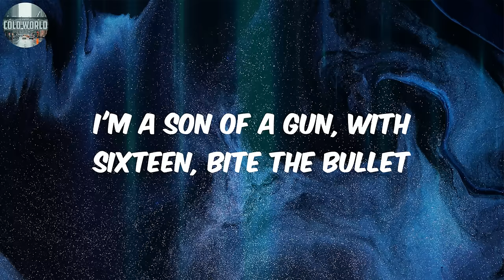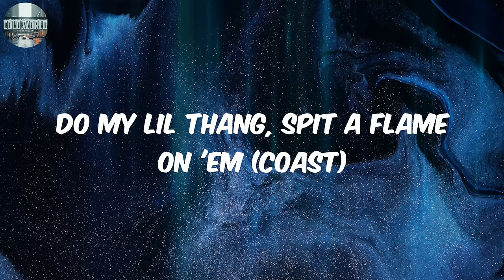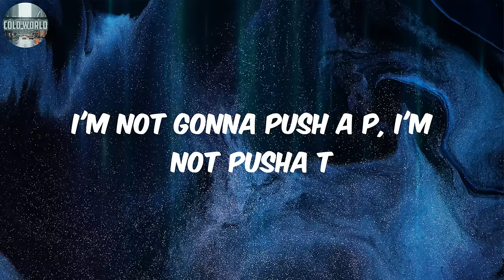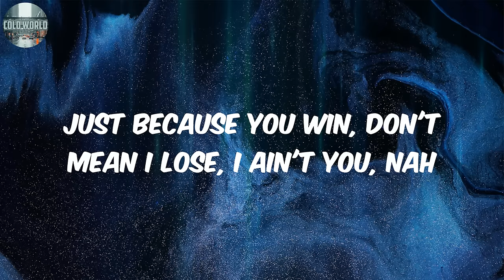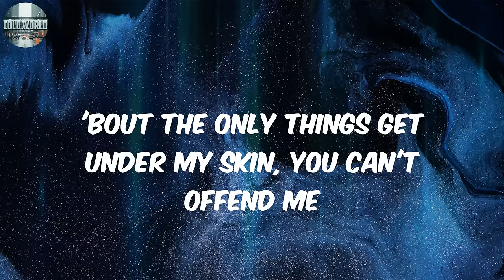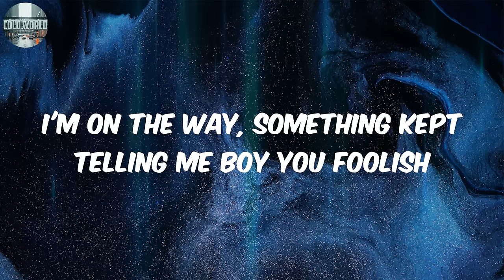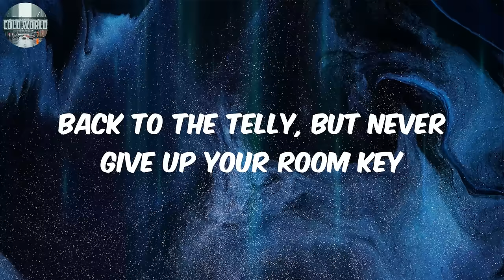Never Freestyle (Lyrics) - Coast Contra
Lyrics:
(Let's go)
I'm a son of a gun, with sixteen, bite the bullet
My style Russian Roulette, just be careful when you pull it
I had to some pull strings, I wish they was over acoustics
My flow stupid, doofus, I'm the blueprint
The twins is a pair but I'm a 2 for 1
This the moon and the sun, Frank Castle & Big Pun
Ya punishments begun
My split personality, split niggas for fun
The man in the mirror told me to pick a side
I got a different side like a Gemini
Inside, Lives The Bridge to the other side
Follow me down the rabbit hole, where I had to walk on faith
Just like the yellow brick, click, clicking ya heels
Won't get ya back home, when I come on
so bring it on you rap divas
Tell ya loved ones bye like Felicia
I was spittin' Ether 'fore I got a visa
Now I shine down on 'em like the sun in Costa Rica
We glorified truth seekers, yo soy en El Niño de Oro
Negro y Latino
Here for the people, Colombiano y Africano
Desde Egipcio, el faraón with a golden heart
Este flow es bendito
(Si) For the gang I go to bat, yo, where's Bruce Wayne?
You strike me out as a lame in real life
The chain on the neck don't connect with the mainframe
The source, the fake gone force or refrain
When I pull up, hop out, say the name on 'em (coast)
Do my lil thang, spit a flame on 'em (coast)
I can give a damn about the fame, nigga
I'll pull a card anywhere, I'm David Blaine on 'em
You think I'm the type?
Nope, delete, don't type nor retweet
I'm more elite than your PC, you and yours PC
You never met the God Emcee, until now, it was all BC
I'm not gonna push a P, I'm not Pusha T
But I will push a tee with your face on a XXL
While my team's on the cover of the XXL magazine, lil nigga
This ain't no make believe, we just make believers
The only thing you and your enemies agree with
The album could put an end to all of your grievances
Solve world peace, lil nigga
Boy, this shit really slap, on every volume like it was raised by Smack
In the jungle, you separate the apes from the rats
In the dark place, as a black race, we adapt
Blocks hotter than a furnace, 'least it's furnished
The bench where the bus stop, you might see a skirmish
It's early, I'm up, you know, tryna get the worm
Then Pimp Benjies quicker than the world keep turning
Come on, nigga
2022, twinny twin coming
Momma had us on a full stomach
emerged out the womb two heads better than one is
I look like him, but y'all shit redundant
We already run it, foot on ya neck, just baby step
God protect these clowns who show boat object
'Round niggas who flows could drown Noah's architect
All due respect, we don't all respect what you do
That shit weak, hope it work out too
Just because you win, don't mean I lose, I ain't you, nah
Man, ya mans light, he slight envy
Wanna bring smoke to God house, but lack chimney
The Coast got tatted, got 2 Cents tatted
'Bout the only things get under my skin, you can't offend me
I walk in truth, my fear branched off the noose
My ear drums request love from The Roots
Make ya whole family tree salute
Nothing new under the sun, under the son of the sun's son
The great great one, predicted what his seed would do
In 2022, twinny twin coming
Momma had us on a, hol' up
I did it again, but y'all shit redundant
Did it again but y'all
I am the greatest of all timers
plagued with the greatest of Alzheimers
I heard it, then forget y'all are rhymers
ya lyrics don't convince not one of us, not one of us
Not even karma spinning the block, for fake drama
Fake niggas, fake numbers
Snatch ya plate from ya, see if y'all can fake hunger
Better keep away from us, it's Coast
Okay I kick up, flip shit, huh, keep it moving
Hip hop, you can't stop this type of movement
I'm a story teller, so let me get right into it
About this time, I almost died over some coochie
(Say What?)
Brown skin, it was this cutie
She threw a party at her crib, told me come through but
Dammit, I knew better, granted, I'm too clever
But I'm from Philly, I'm ready rumble like whoever
I'm on the way, something kept telling me boy you foolish
Couldn't get a lift from my nigga, so called a Uber
Got dropped off, hit 5 five stars, he was the coolest
But not the cleanest, but at least he played my music
(Huh, huh)
Hop in that bitch like I was Kunta
I can't lie, shit was a vibe, they playing Future
I'm getting high, speakers was loud, it's Metro Boomin'
But seen these guys, with evil eyes, what they up to?
(Wait, there she go), I recognized her from her booty
I walked up like, "Baby, what's up? Like how you doing?"
She turned around with the stone face, I was confused
Then I realized, I looked in eyes of a Medusa
Left, right, punch, kick, getting jumped, no shit
Oh shit, broke ribs, still throwing both fists, don't miss
Now my medulla got contusions
I'm on my back, too many cats, I just see Pu